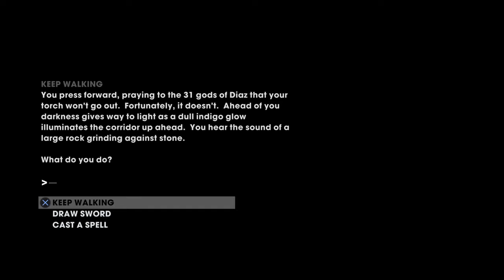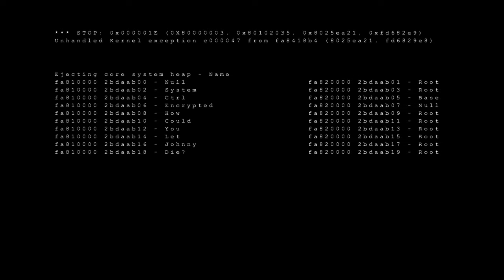Saints Row®: The Third™ Remastered - Die Mission